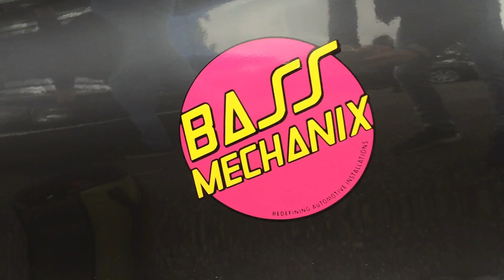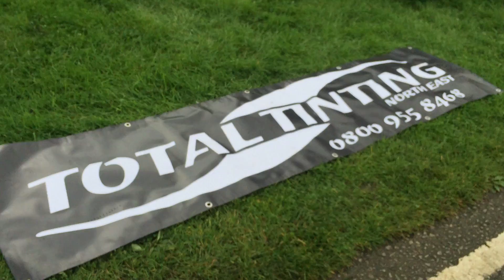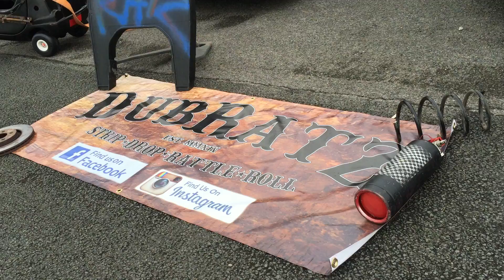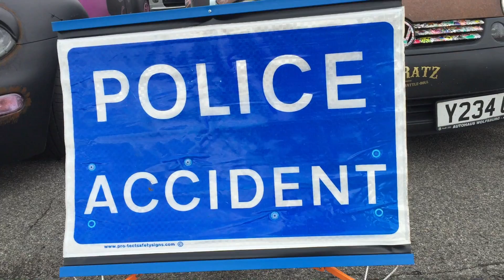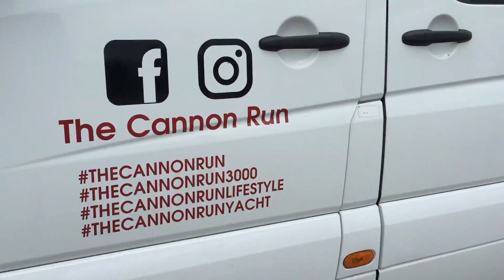♛ The Collective Car Show 2017 || Cannon Run 3000 - Ferrari Burnout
LETS TORQUE CARS
HERE IS THE COLLECTIVE CAR SHOW 2017 PLUS THE SHOWDOWN OF CANNONRUN3000 !! WHAT A SHOW AND LIVES UP TO HIS NAME BECAUSE WHAT A COLLECTIVE OF OF DIFFERENT CARS!!
COLLECTIVE FACEBOOK AND WEBSITE BELOW!

FOR A DAY IN THE LIFE OF ME
CAR SHOWS
CAR MEETS
CAR FEATURES
AND MUCH MORE COMING!!!

none of the music is my own and i do not claim any rights for the music in this video.. [ NCS ]
all music rights owned by the artist

I created this video with Filmora